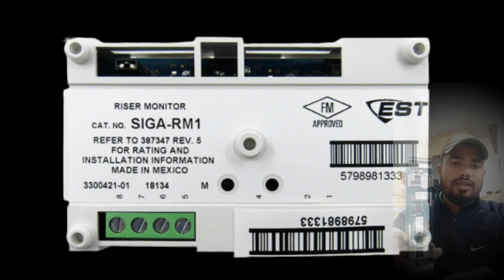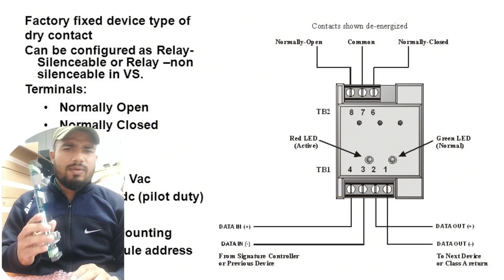how to zone wiring , || est3 T joint where use || where use B terminal est3 || est3 dual loop card,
est3 b terminal est3 system CONECT out cable ,

how-to-T-joint-est3-cable-where-conect